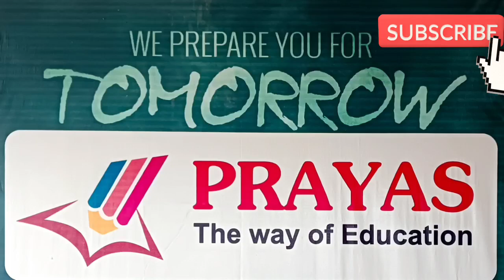HONOUR CEREMONY CELEBRATION AT COACHING INSTITUTE // VIDAI SAMAROH // FAREWELL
honour ceremony celebration at coaching institute // Holi sneh milan samaroh

class 10th or 12th ka vidai samaroh
फेयरवेल वीडियो ऑफ coaching
farewell video of coaching

विदाई समारोह वीडियो एडिटिंग
farewell song vidai song
vidai geet
प्रयास कोचिंग क्लासेज आभानेरी दौसा राजस्थान

इस चैनल पर आपको घर बैठे ऑनलाइन राजस्थान बोर्ड क्लास 10th की English , math. , science की पूरी क्लास देखने के लिए आप हमारे चैनल को सब्सक्राइब करें और बैल आइकन घंटे को जरूर दबाएं ताकि कोई भी नई वीडियो डालें तो उसकी नोटिफिकेशन आपके पास आएगी और आप उस वीडियो का लाभ उठा सकते हैं